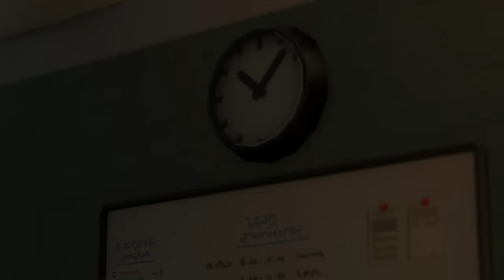BLOODTHIRST 🧛‍♂💞 SIMS STORY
Young vampire has serious problems with hunting. He has to survive off of those who can't run or fight. One day he meets someone who can potentially change his life.
This is my animated story made with the game sims 4 and sims 4 mods in blender.
Voices: ElevenLabs
Animations: GoodChills studio, Sims 4, @stevenstudios897 , Mixamo
Dress by GoodChills Studio - Kate

To all CC creators - ❤THANK YOU!!!❤